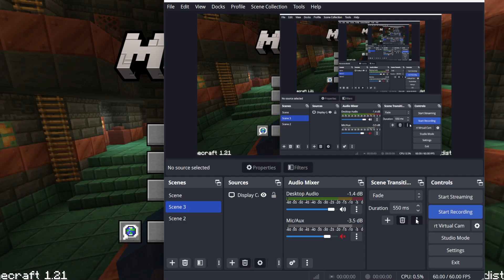Minecraft PC Java edition no commentary gameplay #107